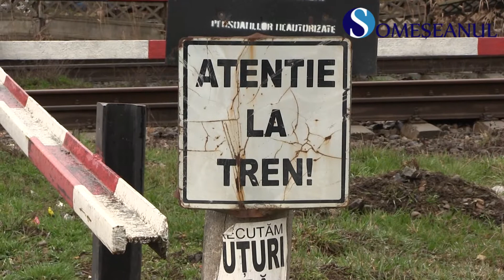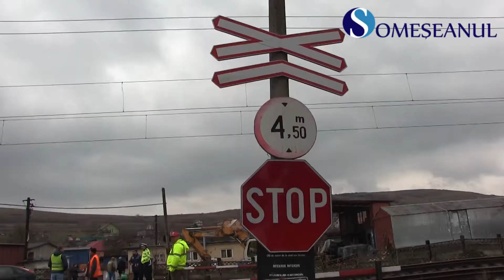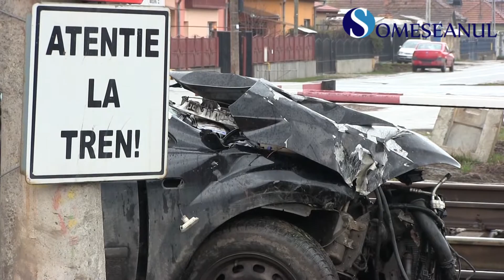Accident feroviar masina lovita de tren Sannicoara